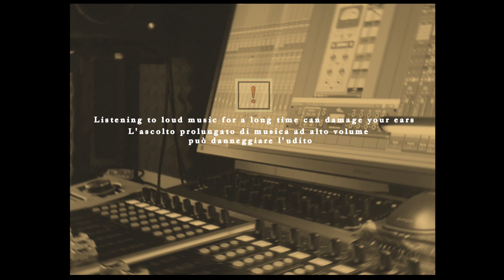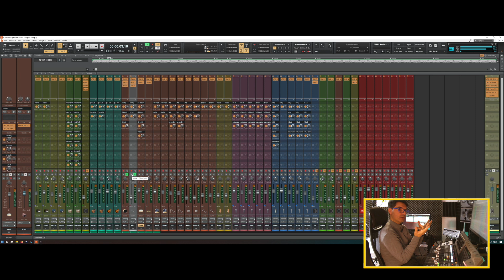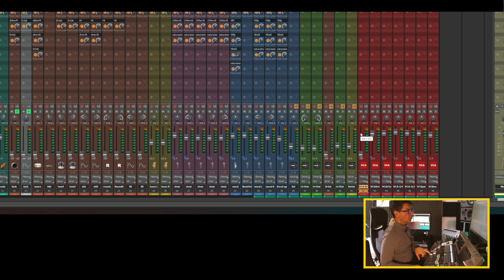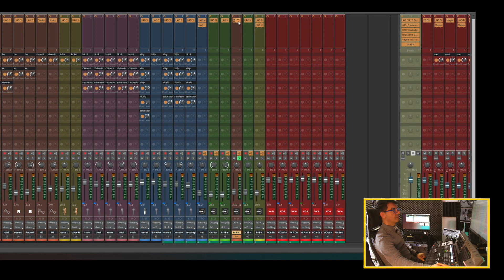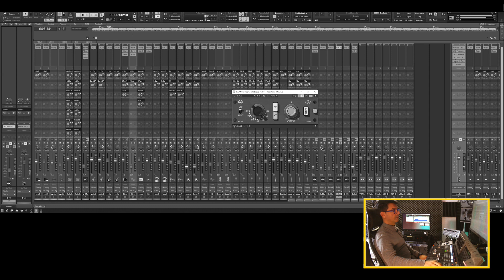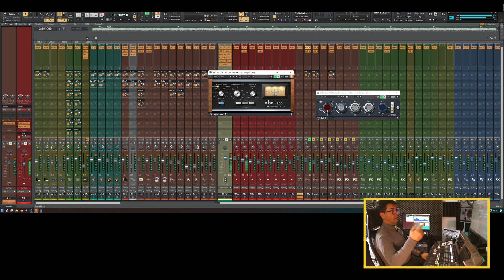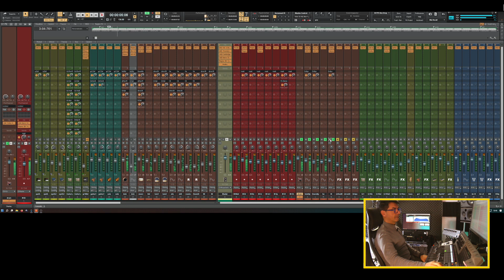Cakewalk ita N° 165 - Scopriamo il nostro MIX (part2)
E' arrivato il momento di scoprire come abbiamo trattato noi il mix e quali plugin abbiamo utilizzato.
Buona Musica